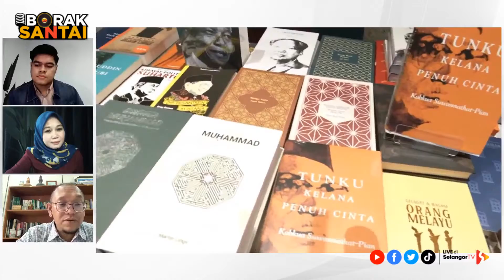Mengingati sejarah Selangor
Kronologi sejarah dan pembangunan negeri Selangor sepanjang 173 tahun telah dirakam secara terperinci oleh bekas pegawai British, John Michael Gullick menerusi buku berjudul 'A History of Selangor 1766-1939'.  Inisiatif Buku Darul Ehsan (IBDE) tampil dengan usaha menterjemahkan buku itu  baru-baru ini oleh Dr. Asyraf Khalid dan Profesor Dr. Akmal Khuzairy Abd Rahman. Nak tahu apa yang menarik mengenai buku ini? Saksikan program Borak Santai dengan tajuk 'Mengingati sejarah Selangor' eksklusif di selangortv.my